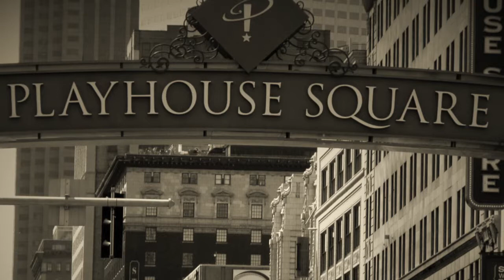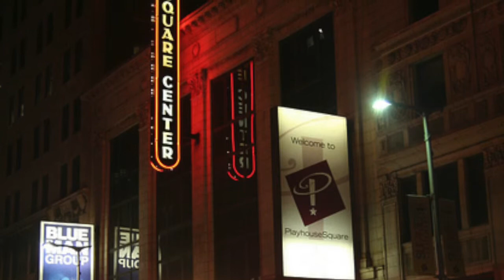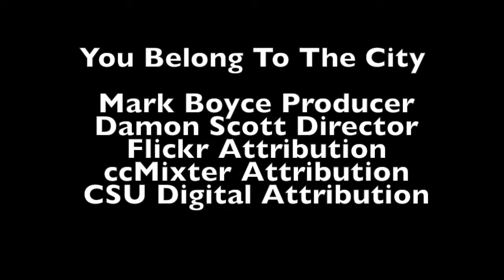PlayHouse Square Urban Revitilization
Boyce, Mark. The recent urban revitalization in Cleveland, Ohio including the success of The PlayHouse Square has created a model for other future urban renewal.